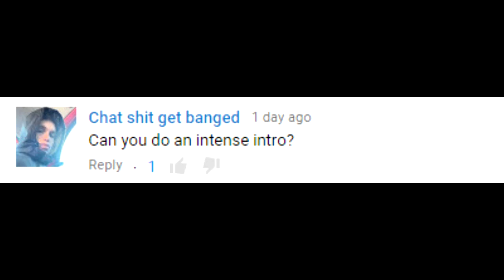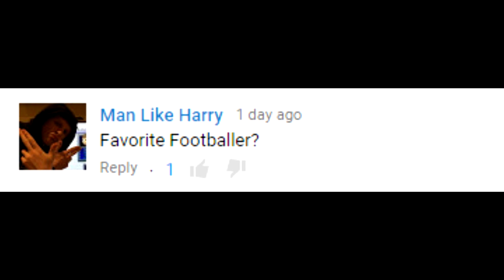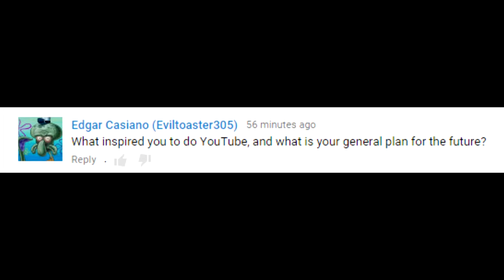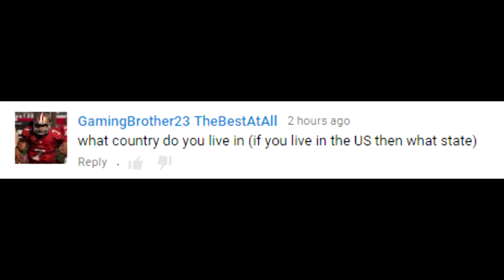Q&A | IT'S FINALLY HERE!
ITS ABOUT DAMN TIME!!

Purely Def - You Mad Bro?

Songs: